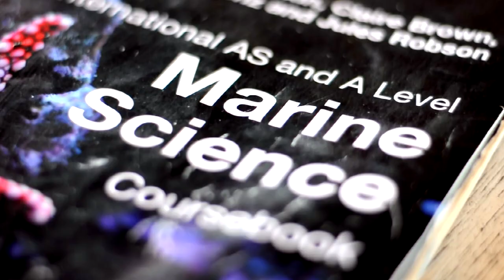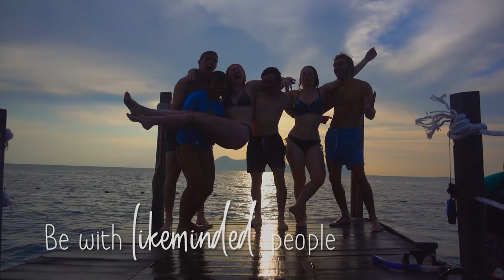TRACC Marine Science A-level promo by Els van den Eijnden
TRACC is a marine field research station based on a tropical island in Malaysian Borneo. Every year we host a Marine Science A-level which is endorsed by Cambridge intentional examinations.  The first part of the A-level is an indepth look at the scientific study of the sea and the ecosystems within it. The second part will open your eyes to the impacts mankind is having on this highly diverse and interesting environment. TRACC provides a perfect opportunity to eat, sleep and breath marine science. You will be surrounded by Marine biologists and conservationists and we believe this is why we get such fantastic results. Both in 2015 and 2016 we achieved best student in the world. If you would like more information on participating in this unique learning experience please